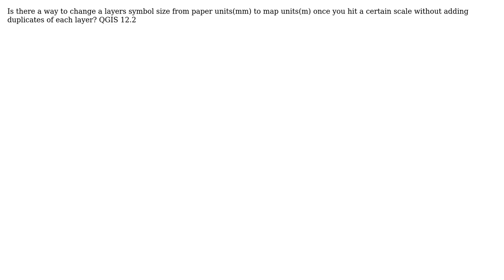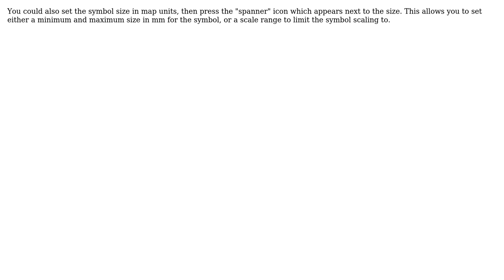GIS: Is there a way to change symbol size units dependent on scale? (2 Solutions!!)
GIS: Is there a way to change symbol size units dependent on scale?

With thanks & praise to God, and with thanks to the many people who have made this project possible! | Content (except music & images) licensed under CC BY-SA | Music | Images & others | With thanks to user Zoltan user underdark user Tyler Veinot user ndawson and the Stack Exchange Network Trademarks are property of their respective owners. You are responsible for your own actions.